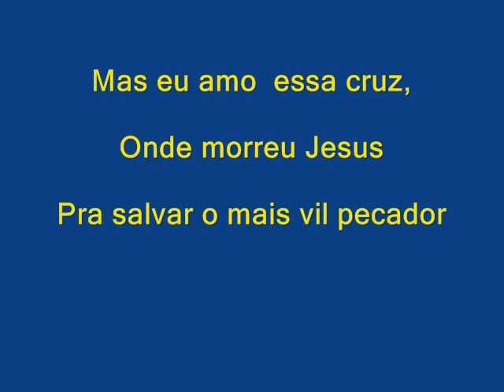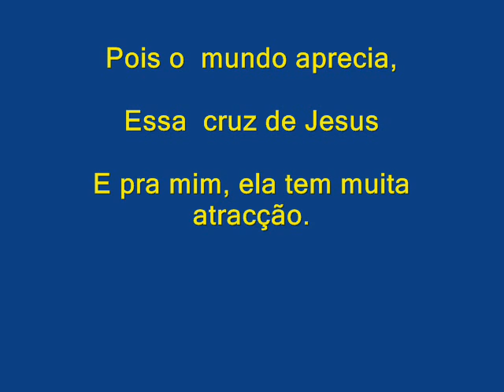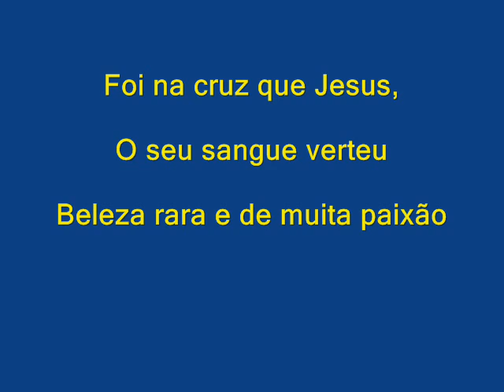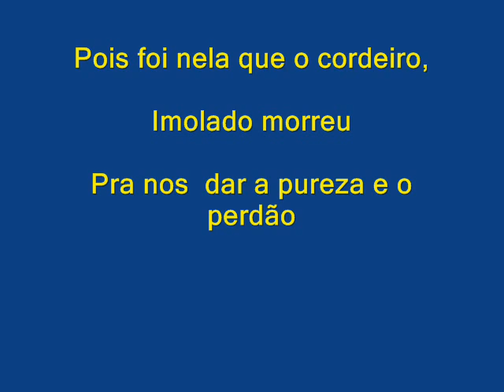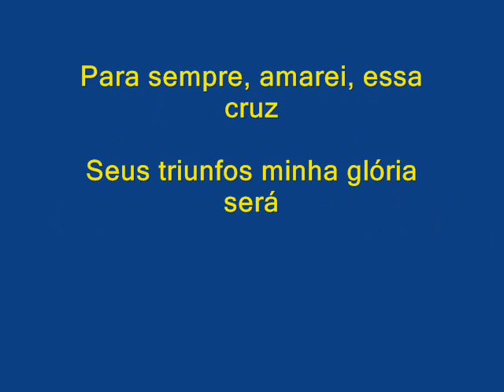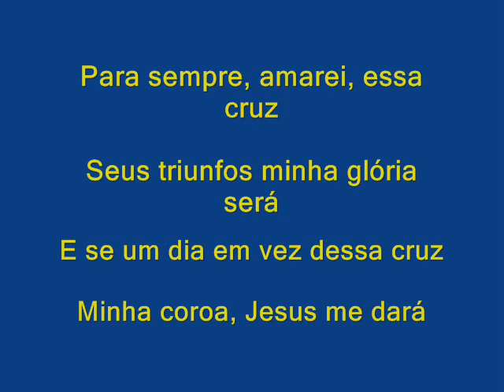O Monte Calvário